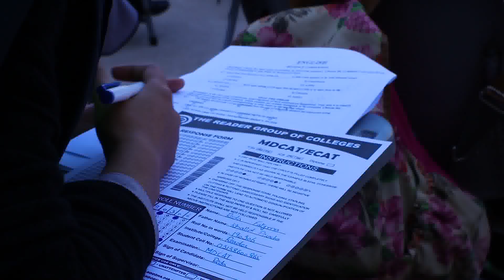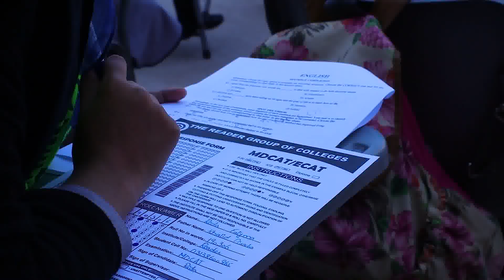Reader Entry Test..........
SPARK (SET) brings view of MDCAT/ECAT scholarship test 2019 at THE READER COLLEGE SARGODHA. A commitment to prepare students for a bright future because “Your Future Is Our Goal”

Registration Open MDCAT ECAT   FUNGAT
Spark